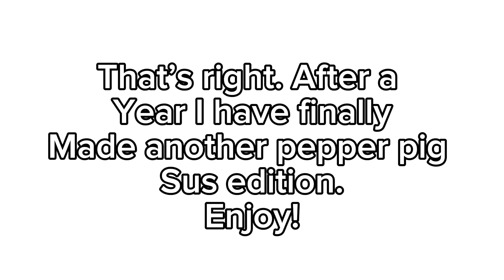Peppa Pig Sus edition pt.4